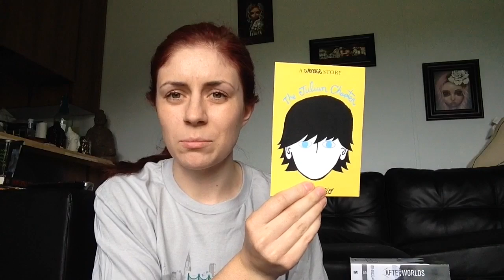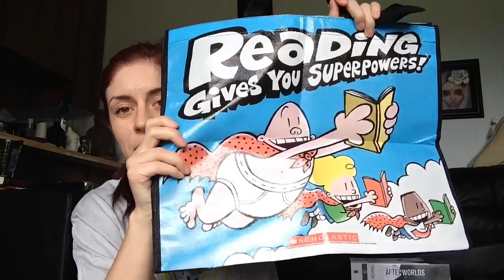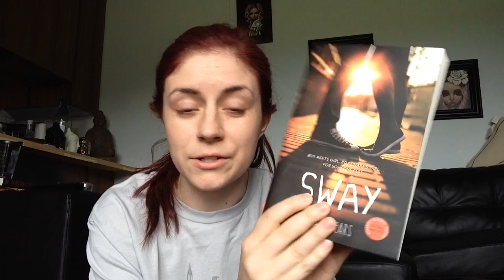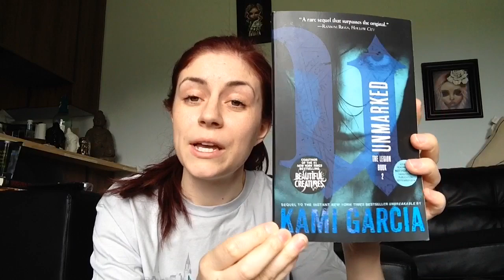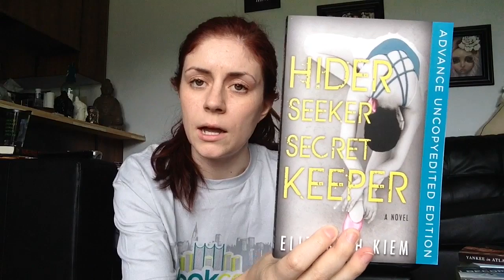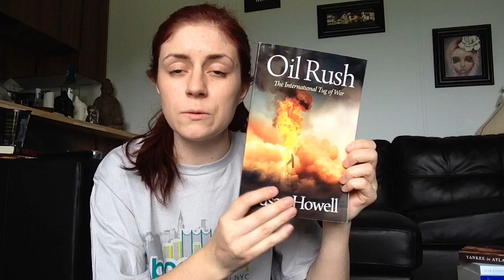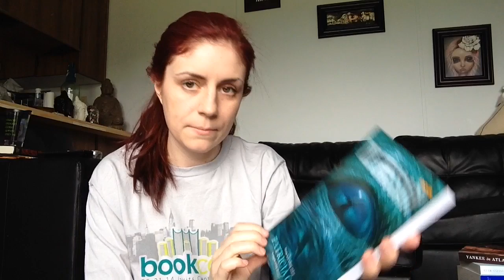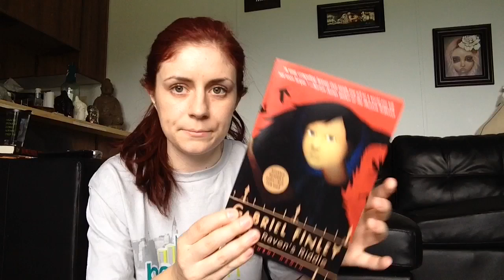BEA/ Bookcon Haul